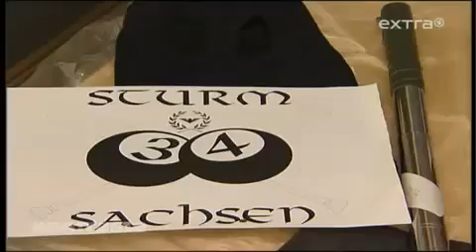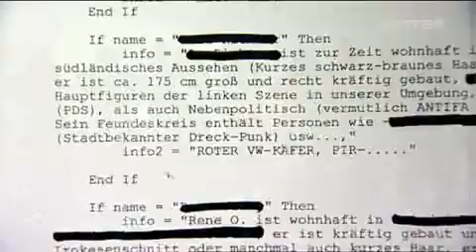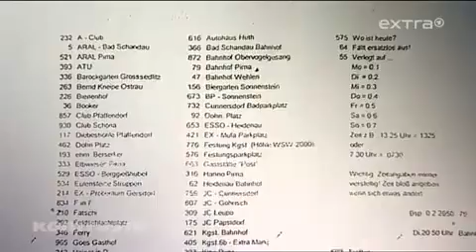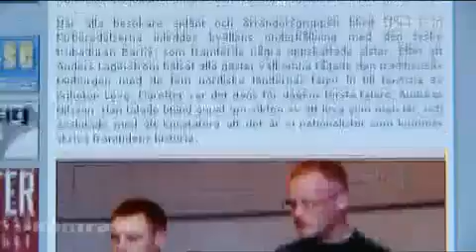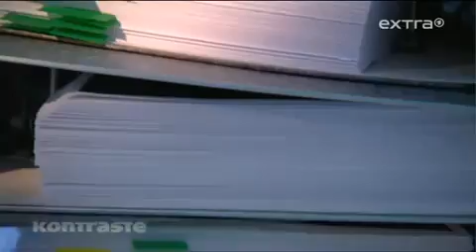Sturm 34 & SSS - Nazis in Sachsen (Freispruch für Faschisten)